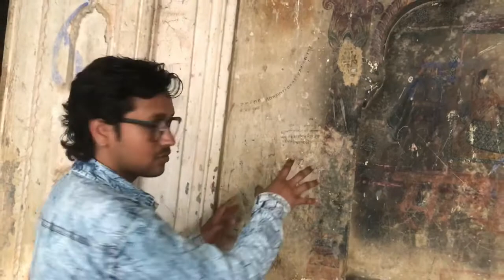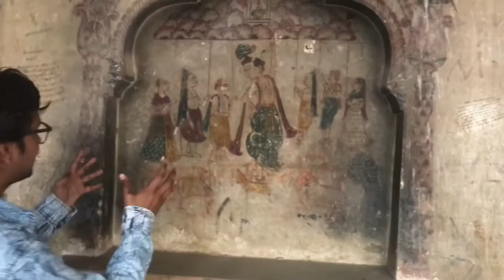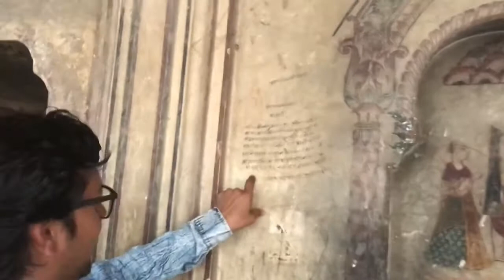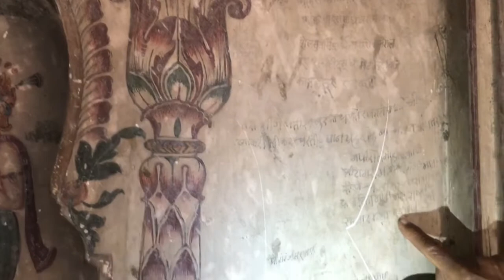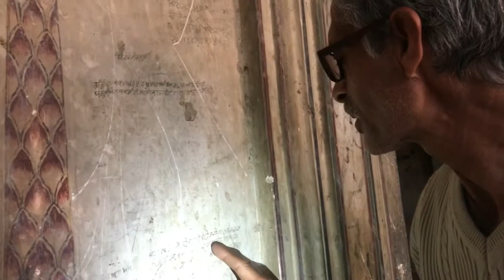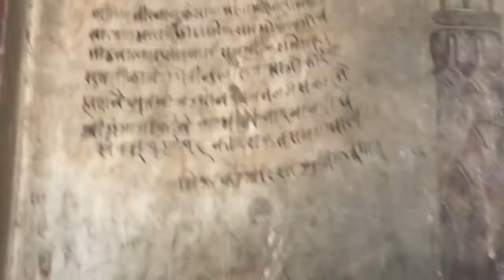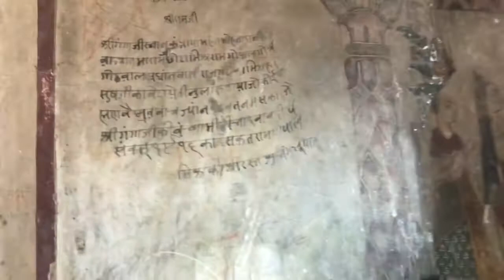कहा गयीं कृष्णा भगवान की अष्ट धातू की मूर्तियाँ krishna bhagwan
Yaha pehle Rajisthan se raja maharaja Ganga snan karne aate the or pure Bharat se aate the wo kai Kai din rukte the or is bhavya imarat ka nirman karvaya tha or kabhi yaha bohat hi adbhut asht dhatu ki murtiyan thi jo pehle is imarat ki dekhbhal karte the ab unhone mandir se hata Di or apne pass rakh li

Yaha kabhi prathavi raj Chouhan bhi aaye the or Bhandara bhi karaya tha

Agar kuch or jankari chahiye to aap mujhse sampark kar sakte hen

Musician: ASHUTOSH